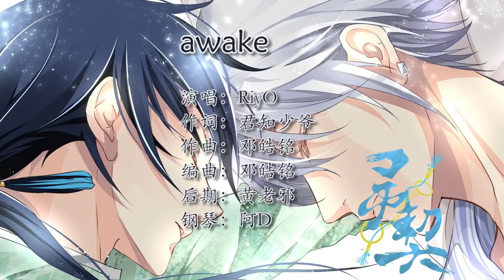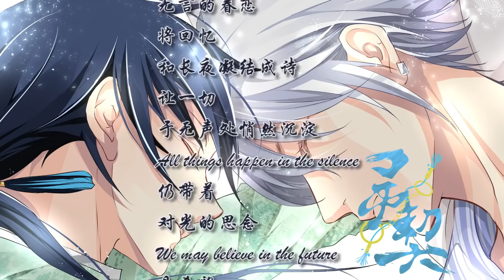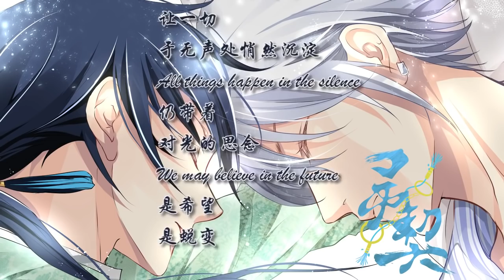Spiritpact / Soul Contract Full ED (CC Eng Sub)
Click CC button